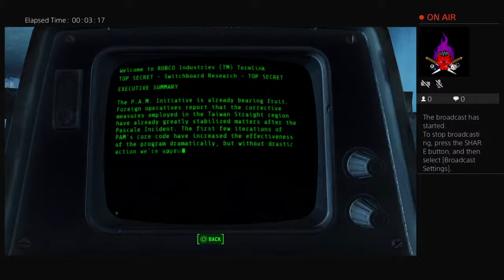Hey Todd, is this it? Fallout4 easter eggs